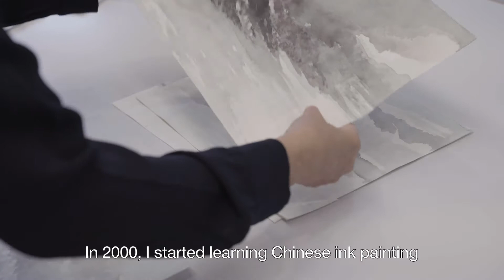Artist Spotlight: Kassia Ko (高杏娟)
Hong Kong-based artist Kassia Ko flourishes in reinterpreting traditional Chinese painting. Ko’s paintings express an abstract and poetic calmness of the locale. Her “Momentary Series”, on view at our current exhibition “Uniquely Hong Kong”, is composed of serene paintings which serve as an analogue time lapse, capturing the passage of time in a modern digital era through brush movements and colour selection.​

Ko curated her first solo ink exhibition Imprint at the Hong Kong Cultural Centre in 2014. Since then, her work has been featured at art events in Hong Kong, Shenzhen, Guangzhou, Shanghai, Melbourne, Singapore, London, Vancouver and St. Petersburg, as well as various private collections.

Uniquely Hong Kong -- A Celebration of Hong Kong Art
頌讚香港藝術
Presented by Alisan Fine Arts
12 June - 3 September, 2020

21/F Lyndhurst Tower
1 Lyndhurst Terrace